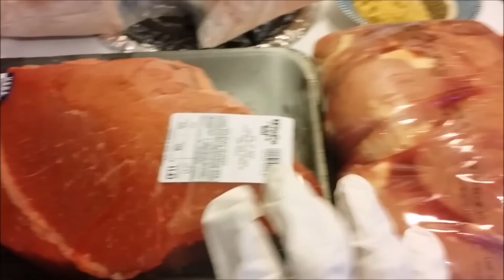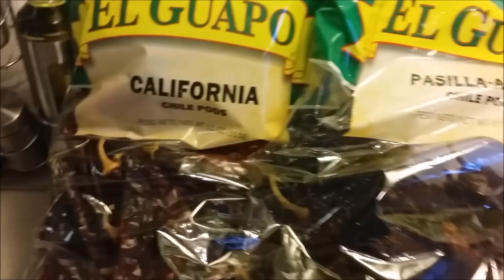BARBACOA MIXTA DELICIOSA!!!!!!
Lescomparto una receta de una barbacoa mixta existe muchas formas de prepararla esta es la mia espero les ayude :-) :-)
BARBACOA MIXTA VIDEO
INGREDIENTES .
30 libras de carne pulpa negra diezmillo o la de tu preferencia y de cerdo recomiendo maciza
Hueso (para cubrir la olla de la parte de abajo
30 chiles secos pasilla
20 chiles California o guajillo
20 zanahorias
25 papas cortadas en trozos grande (o si son pequeñas las necesarias
20 chiles anaheim
15 tomates
2 latas de pures medianos de 822 gr o 29 Oz
7 cebollas blancas medianas
Un frasco de aceitunas medianas
8 varas de apio (opcional )
4 cabezas de ajos
20 hojas de laurel
Un botella de vinagre de vino tinto
Sal, oregano, comino, pimientas,cilantro en polvo knor Suiza de carne, sal de ajo al gusto.